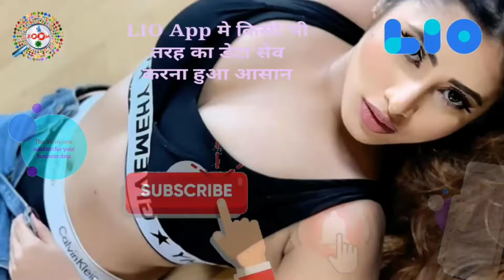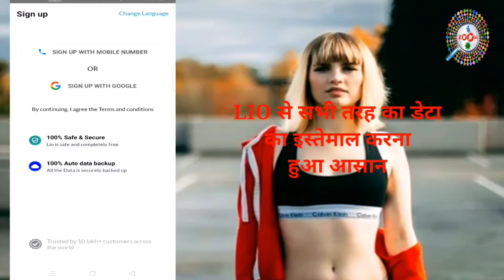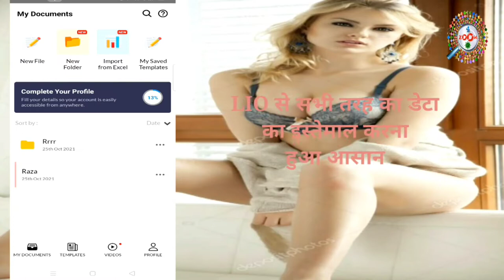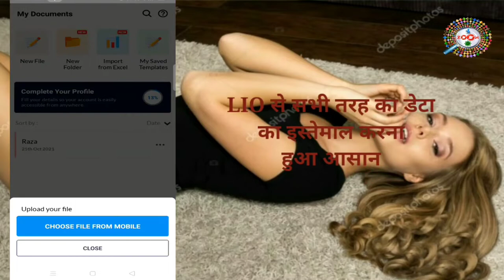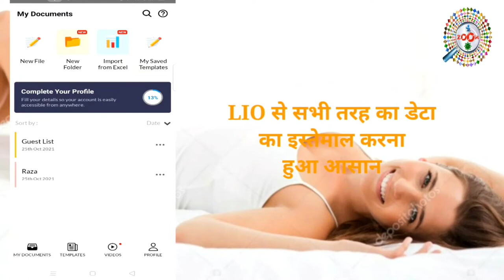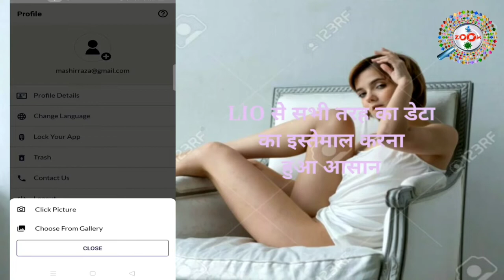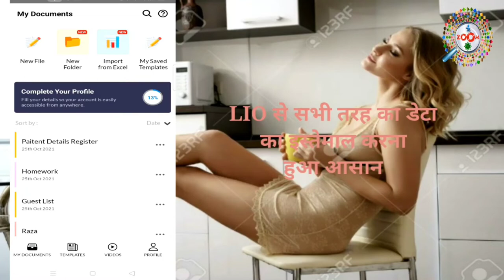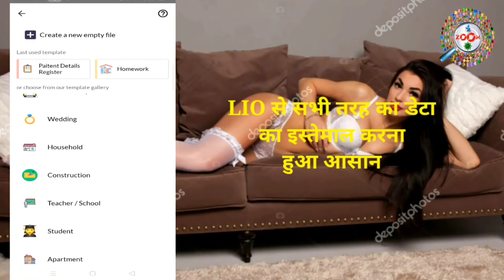Lio app kaise use kare 👈 mobile se excel sheet kaise banaye 👌 mobile se list kaise banaye 👈 By Raza🔥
Excel mobile par kaise use kare, mobile par excel sheet kaise banaye, mobile me list kaise banaye. ye sab ek app se possible ho chuka hai. mobile par excel sheet banane ka process dikhaya gya hai.

Ye video mene un sabhi logo ke liye banai hai jinko mobile mai Excel files ko use karne me pareshani ka saamna karna padta hai. Aaj mai aap sab ko ek aisi App k baare mai bataunga jisse na sirf aap kisi bhi excel file ko mobile me view kar sakte ho balki apni zarurt k hisaab se usme edits bhi kar sakte ho.

Is app ka naam hai Lio App. Lio Mobile App mai hum kisi bhi tarah ka data Excel sheet me save kar sakte hai. Lio App 10 languages mai available hai aur isme 20+ categories hai jisme 60 se bhi zyada pre installed templates available hai. Aap Apni zarurt ke hisaab se template bhi design kar sakte hai.

Or Lio sirf personal use tak seemit nahi hai, Lio for Business, Lio for Travellers, Lio for Education, Lio for Farmers, Lio for Hotels, etc kai tarah ka data aap isme submit kar sakte hai.

tags for reference : mobile par excel sheet kaise banaye,how to use excel in android mobile phone,mobile me excel kaise chalaye,mobile me list kaise banaye,mobile me saman list kaise banaye,mobile me name list kaise banaye,lio app kaise use kare,how to use lio app,lio app,excel kaise chalaye mobile phone me,excel sheet kaise banaye,mobile se excel sheet kaise banaye,excel sheet ko pdf kaise banaye,mobile se excel kaise chalaye,best apps for students,best useful apps for android,lio app kaise use kiya jata hai,lio app kaise istsmal kare,kya tarika hai excel chalane ka,kaise mobile me excel use kare,kaise excel lio phone me use kare,excel sheet me shadi ka list kaise banaye,excel me guist ka list kaise banaye mobile par,excel me name kaise add kare mobile me,zoom,zoom channel,taza,taza khabar,engineerraza,engineer raza,raza,excel sheet mobile,excel sheet,kaise lio app istamaal kare,lio app,app lio

Engineer raza